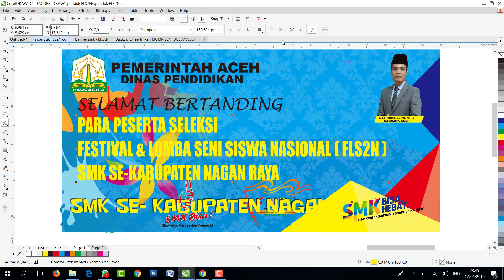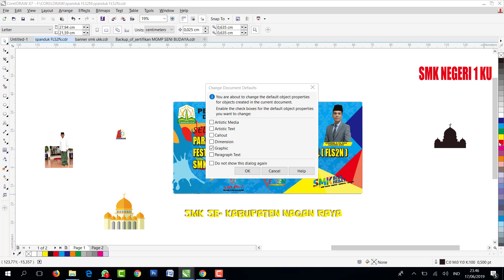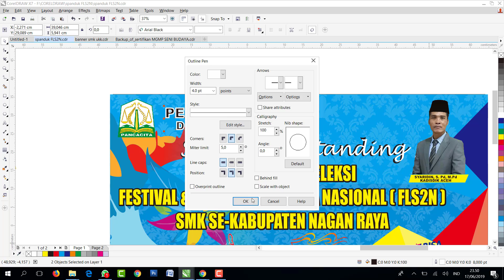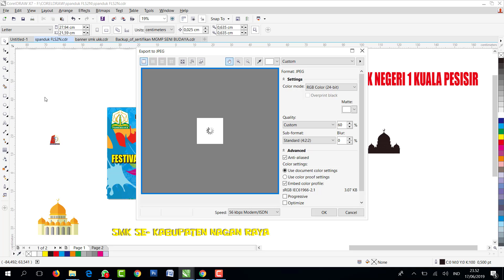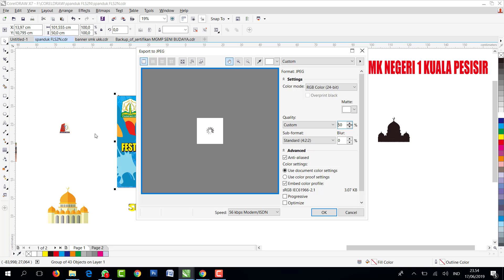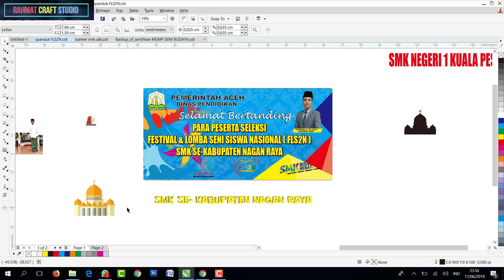BUAT SPANDUK, BUAT POSTER Perlombaan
Jangan Lupa Shalat Jika sudah waktu, Sebelum menonton Vidio Ini